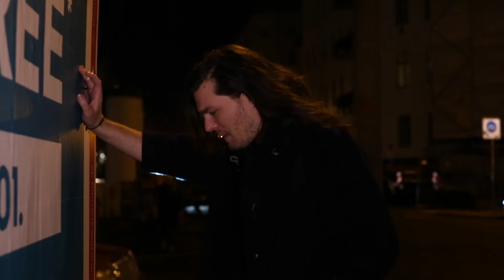Melting-Michael Nickel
First time directing and acting.  Great experience working with Jonathan Goudefroy and Michael Nickel, with the beautiful Christian Brunner driving.